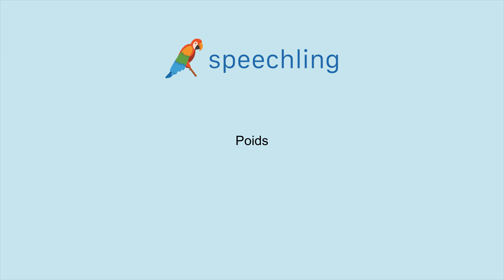How to say "Weight" in French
Male Voice:
Poids

Female Voice:
Poids

Male Voice Translation:
Weight

Female Voice Translation:
Weight